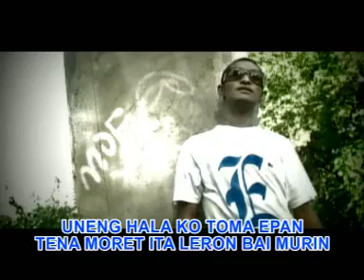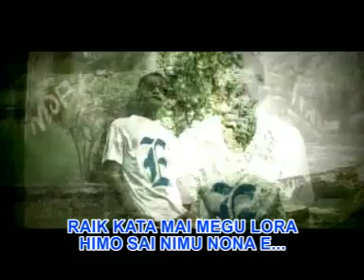NONA E... by Engkis